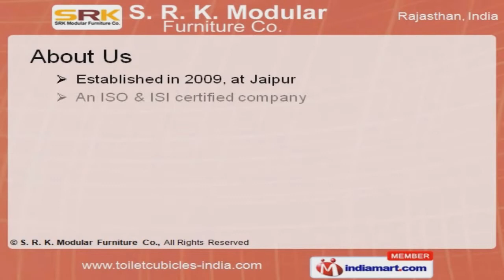SRK Furniture by S. R. K. Modular Furniture Co., Jaipur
Welcome to S. R. K. Modular Furniture Co., Manufacturer & Supplier of Furnitures We are an ISO & ISI certified company, incepted in the year 2009 at Jaipur. Our products are applicable in University, School, Households & Companies and we Exportto entire India Subcontinent. Superlative quality, High grade raw materials & effective packaging facility make us the preferred supplier in the industry. We offer a vast range of Toilet Cubicle, Writing Boards, Kitchen Fittings & Display Units. Toilet Cubicle & Kitchen Fittings offered by us are best in the industry amongst others. Our Furniture's are in huge demand across the global markets. We offer Writing Boards & Display Units that are widely acclaimed in the market. We also provide Safes, Chairs & Tables that are extremely reliable. Along with that we offer Modular Office Furniture on DGS & D Rate Contracts that are available at industry leading prices.